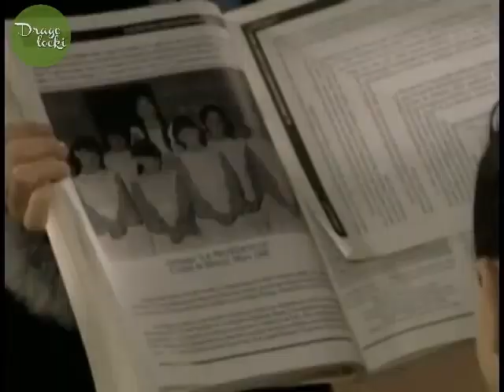Aventuras en el Tiempo 56 | Petualangan Amigos | Preview Sub Indo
Tonton full episode Aventuras en el Tiempo subtitle Indonesia di
SAAT INI LINK HANYA TERSEDIA LEWAT TRAKTEER

Punya pertanyaan? Cek di sini